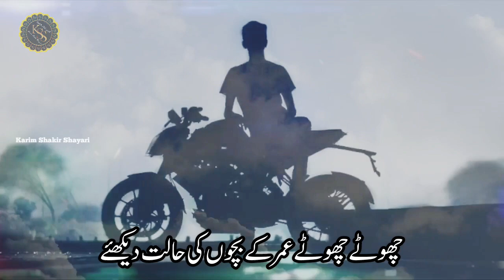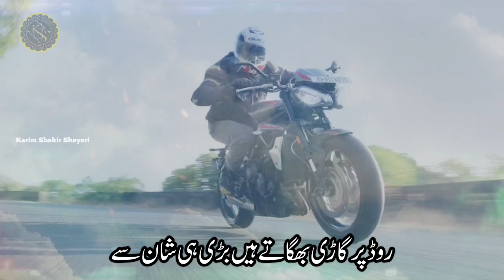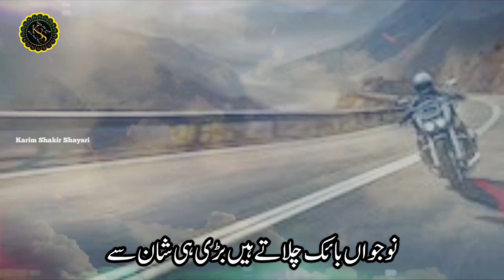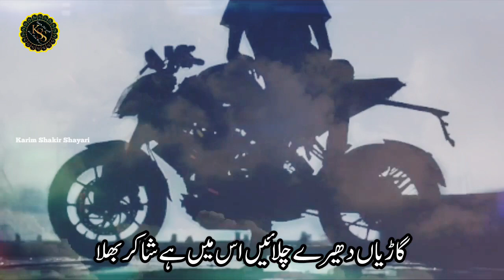New Nazam | Naujawan Bike Chalate Hain Badi Hi Shan Se | Naw Jawano Ko Ek Paigham | Karim Shakir S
Lyricist    (🖋) : Karim Shakir
Vocalist  (🎤) : Amjad Al Mubarak
Editor      (🖍) : Karim Shakir
Lyrics      (🎶) : Naujawan Bike Chalate Hain Badi Hi Shan Se
Channel  (🎥) : @KARIMSHAKIRSHAYARI

ghazal
gazal
urdu ghazal
ghazal urdu
urdu gazal
gazal urdu
ghazal 2023
2023 gazal
new ghazal
ghazal new 2023
2023 new ghazal
sad ghazal
ghazal sad
2023 new hindi gazal
pakistani ghazal
ghazal pakistani
emotional ghazal
rula dene wali shayari
beautiful ghazal
2023 new romantic ghazal
love ghazal

nazam
new nazam
nazm
new nazm
nazam 2023
nazm 2023
emotional nazm
emotional nazam
dardnak nazam
dardnak nazm
khubsurat nazam
beautiful nazam
islahi nazm
new nasheed
nasheed
nasheed 2023
emotional nasheed
new nasheed 2023
khubsurat naaheed
beautiful nasheed
new naat
naat 2023
naat sharif
khubsurat naat
beautiful naat
naat e nabi
new hamd
hamd
new hamd 2023
beautiful hamd
khubsurat hamd
hamd 2023